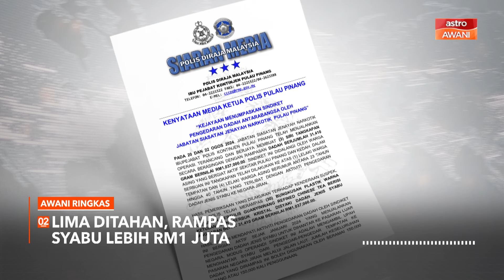AWANI Ringkas: Wanita Myanmar ditahan SPRM